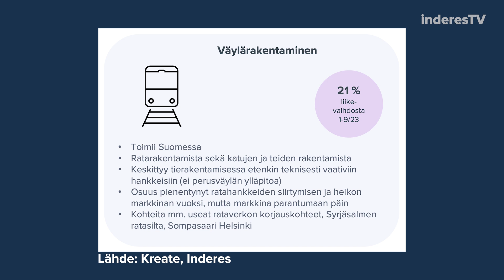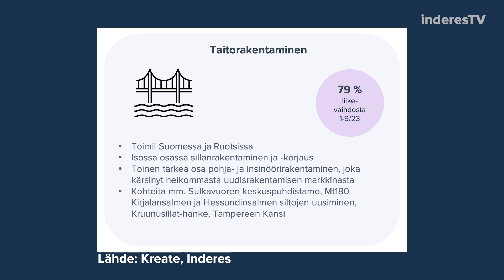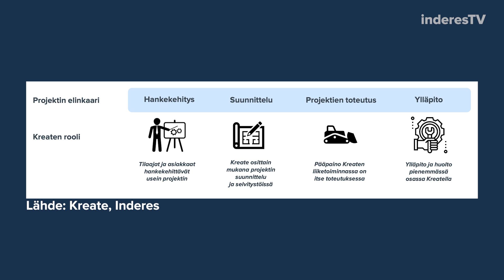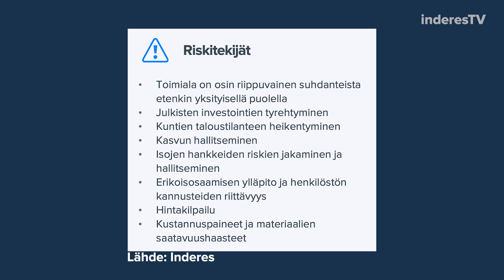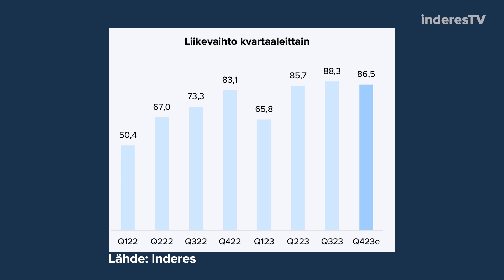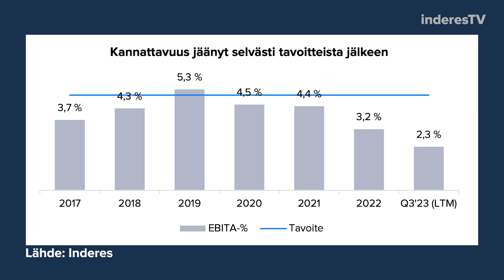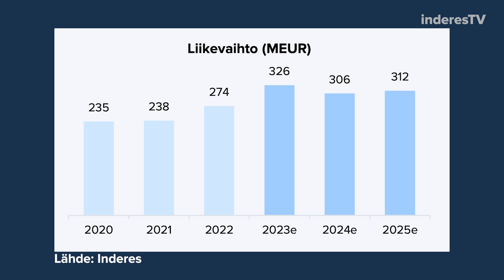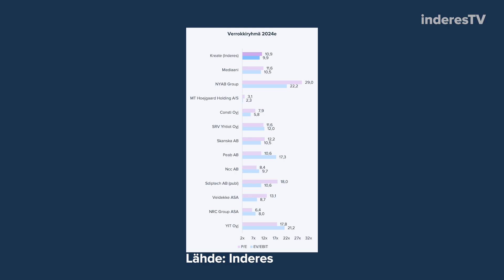Kreate: Väliaikaisia kannattavuushaasteita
Kreate on ollut alansa yksi nopeimmin kasvaneista ja kannattavimmista yhtiöistä, mutta etenkin kannattavuuden suhteen on viime aikoina ilmaantunut haasteita, kun nousseet kustannukset ovat syöneet projektien katteita. Kannattavuuden normalisoituessa näyttäytyy osakkeen arvostus kuitenkin houkuttelevalta. Analyytikko Olli Koponen perkaa yhtiön liiketoimintaa sekä riskejä videolla.

Aiheet:
00:00 Aloitus
00:14 Liiketoiminta
07:14 Kilpailukenttä
11:36 Taloudellinen tilanne
14:04 Riskit
26:03 Näkymät
29:26 Arvostus